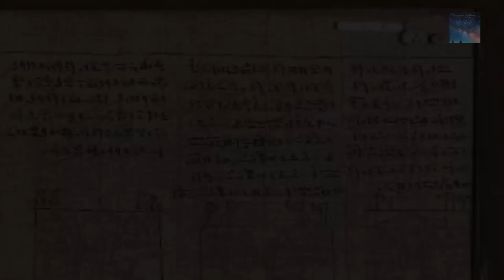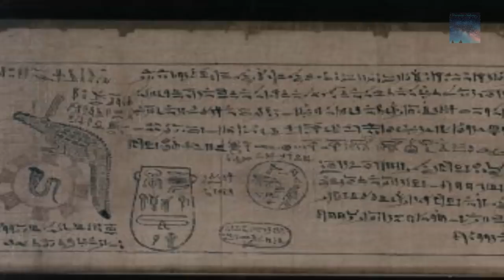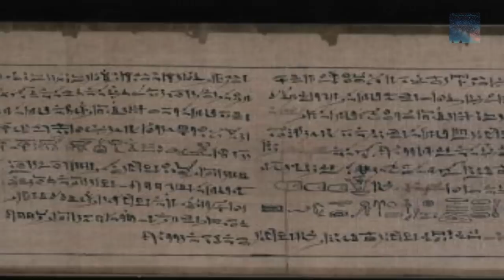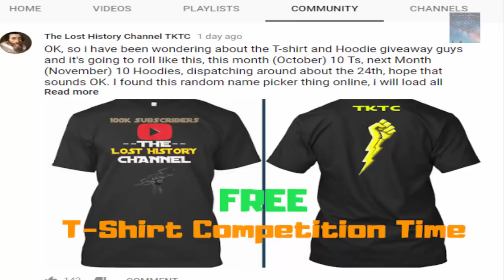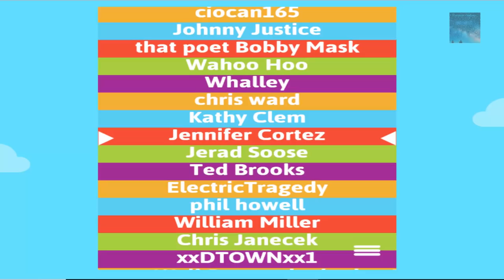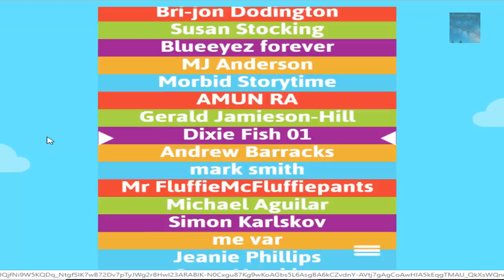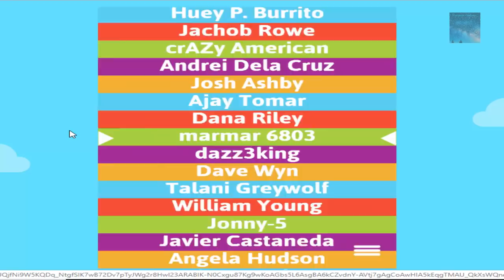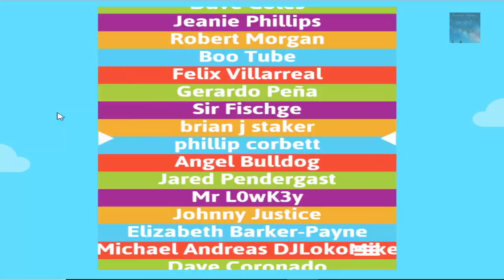Mysterious Tomb of 'The Keeper of Secrets' Discovered in Egypt (+ T-Shirt Draw)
Who was this guy? What 'Secrets' did he know? It's astonishing to think that these discoveries are happening on an Industrious scale, the land of Egypt is literally jam-packed with Ancient Sites from a once forgotten age,

Image Credits:
Czech Institute of Egyptology